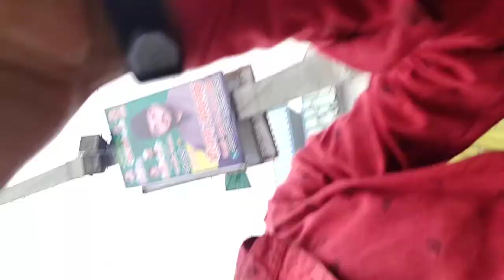Live Jashne Eid Miladun Nabi 12 Rabi Ul Awwal shahabpur 2021